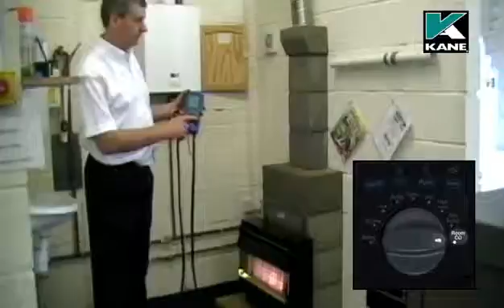Part 7 KANE425 455 Room CO Testing